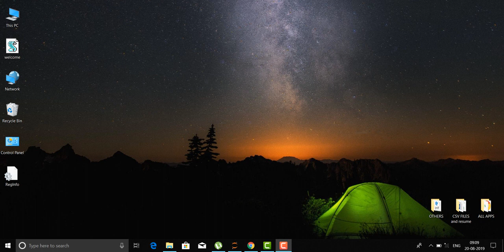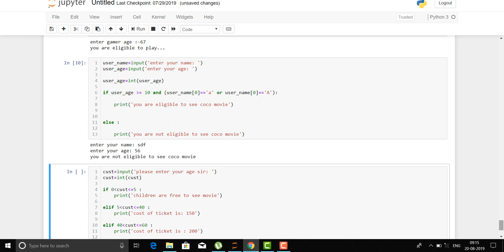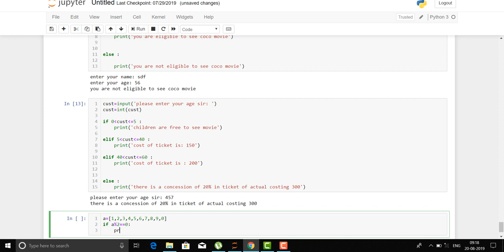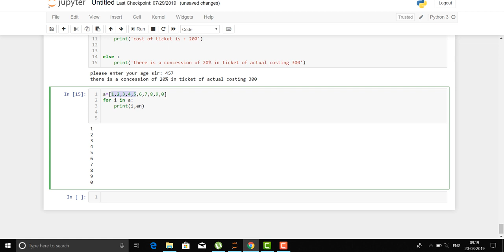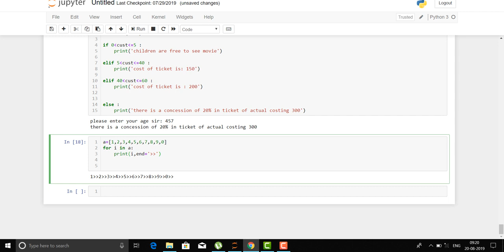Python Programming ( If-Else Part 2) Module 13 | For CS/IT/T&P By Kunal Sir || GURU CHELA ACADEMY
Cs/It

हिंदी साहित्य का इतिहास | hindi sahitya ka itihas | hindi sahitya prashnottari | हिंदी साहित्य के महत्वपूर्ण प्रश्न | hindi tgt ki taiyari | hindi pgt ki taiyari | hindi sahitya pravakta | हिंदी साहित्य के महत्वपूर्ण प्रश्न | आदिकाल | भक्तिकाल | रीतिकाल | हिंदी साहित्य का आधुनिक कल | हिंदी गद्य | हिंदी कविता | hindi kavitaa | hindi vyaayakaran | hindi vishay se ugc net ki taiyari | ugc net for hindi sahitya